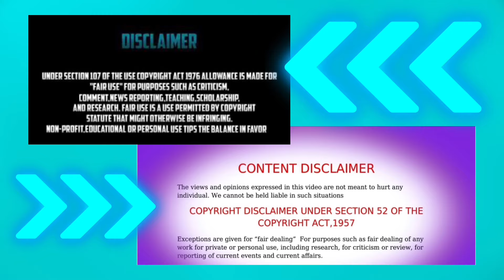KEEPING UP WITH THE KENNEDY’S $45,000 GO FUND ME/ FAMILY PROBLEMS AND MORE